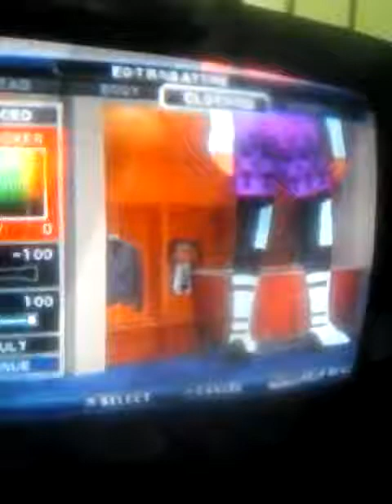Creat buddy murphy 205 live cwc svr11